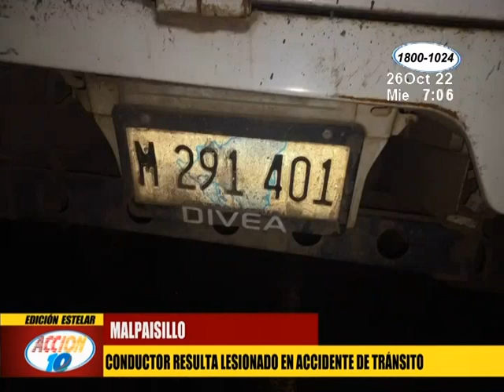Conductor resulta lesionado en accidente de tránsito